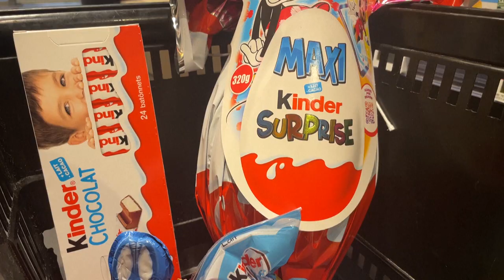Suspeita de salmonela em produtos Kinder | AFP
Dezenas de casos de infecção por salmonela foram relatados na Europa. As suspeitas apontam que o foco de contaminação seja a fábrica da marca de chocolates Kinder em Arlon, na Bélgica.